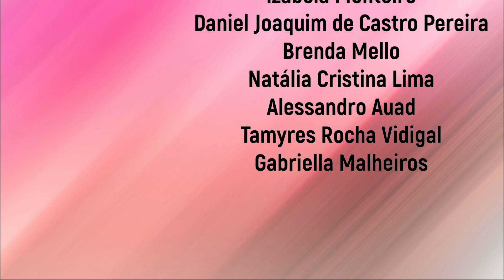Dalia e Mike Dipolito (Parte 1)// Casos Criminais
Seja membro deste canal e ganhe benefícios:
Minhas conexões místicas:
Eu estou vestindo:
óculos: Mercadão dos Óculos
Batom: Natura aquarela color hidra vermelho 170
Sombra: Vivai LOOK FABULOUS Matte&Metallic